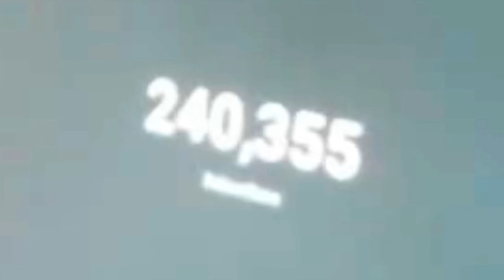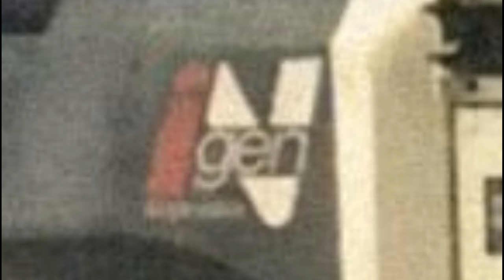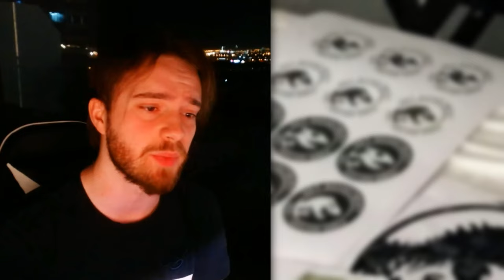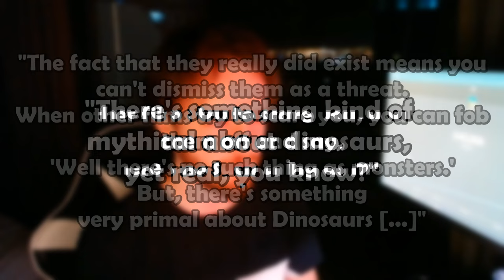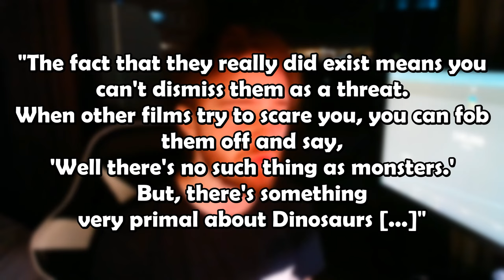THESE JURASSIC WORLD REBIRTH RUMOURS ARE VERY CONCERNING...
Lately some new Rumours for Jurassic World Rebirth have started to spread online so today we're going to discuss them and see if they have any credibility to them whatsoever!